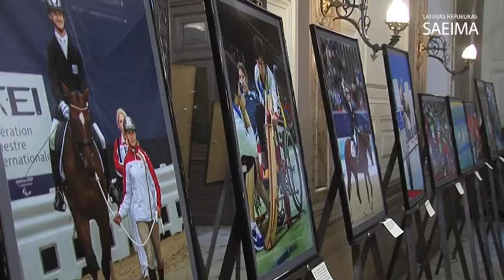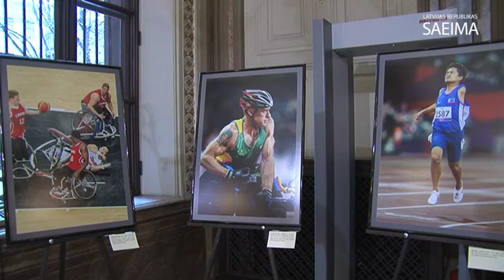Ceļojošās fotoizstādes "Tu esi. Tu vari." atklāšana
2012.gada 3.decembris. Ceļojošās fotoizstādes "Tu esi. Tu vari." atklāšana Saeimas namā.

Video: Saeimas Kanceleja